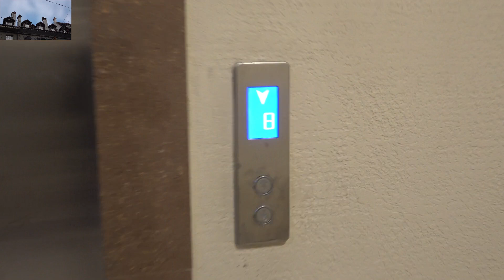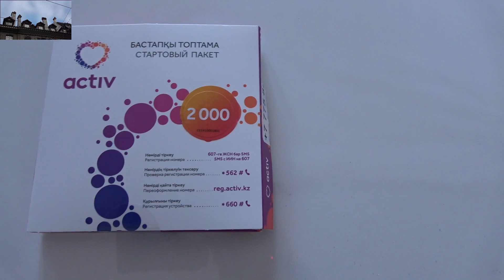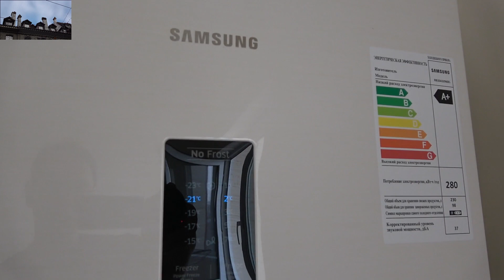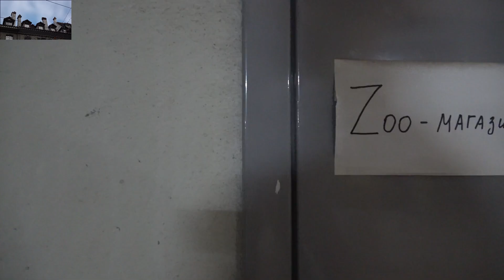カザフスタン アルマトイのアパート９０㎡超え